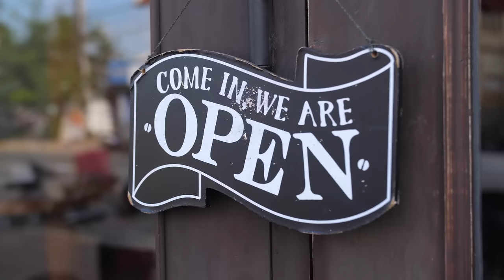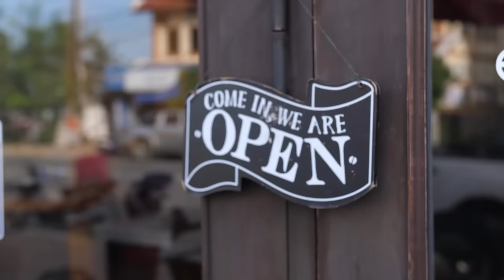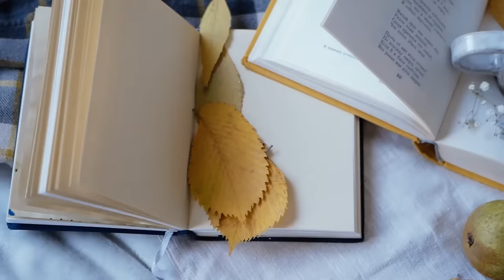Кафе Сансет Джаз | Мягкое джазовое фортепиано и музыка босса-нова для расслабления #36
Это видео поможет вам расслабиться, учиться и работать под успокаивающую фоновую музыку, которая поможет вам оставаться сосредоточенным и продуктивным. Вы будете наслаждаться расслабляющими пейзажами вокруг вас с красивыми звуками природы, мирной фортепианной музыкой и успокаивающим голосом за кадром.

«Relaxing Jazz Music» — расслабляющая инструментальная композиция с джазовым звучанием.

В этом видео представлен плейлист с расслабляющей джазовой музыкой. Песни варьируются от легких для прослушивания до более оптимистичных и энергичных. Музыка доступна на Spotify и Apple Music.
В этом видео мы рассмотрим джазовую музыку, которая является самой популярной формой афроамериканской музыки. Этот вид музыки уходит своими корнями в блюз, и его основным инструментом является саксофон.

Джазовая музыка — это форма музыкального искусства из Америки. Он состоит из сочетания африканской и европейской музыки и исполнялся в начале 20 века. Джаз характеризуется импровизацией, синкопой и сложным тактовым размером.
 Джаз — музыкальный стиль, зародившийся в Новом Орлеане, США, в конце 19 — начале 20 веков. Джаз характеризуется свингом, импровизацией, синкопой и использованием аккордов, построенных на шкалах, отличных от диатонической шкалы, характерной для большей части западной музыки.

🎬  Software Video Editing : Adobe Premiere Pro CC
🎬 Software Video Editing :  Adobe After  Effects Pro CC
📷 Software Photo Editing : Photoshop CC